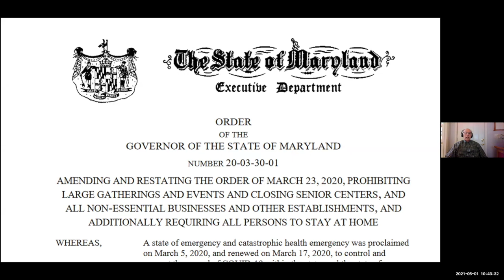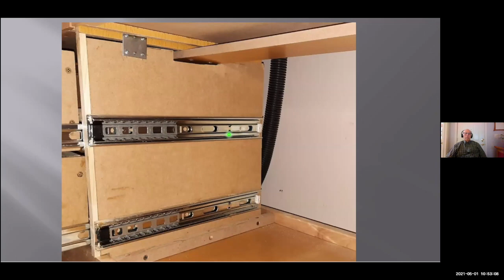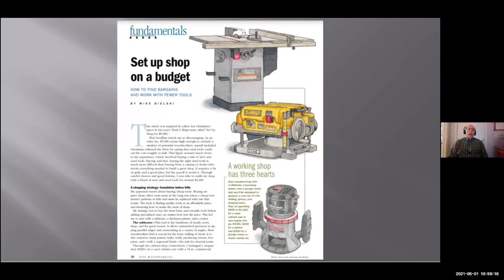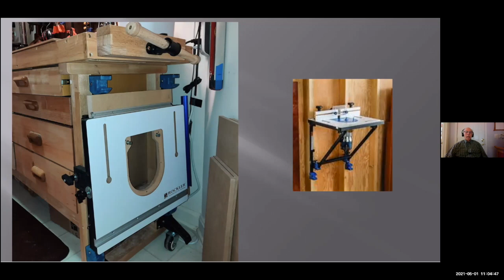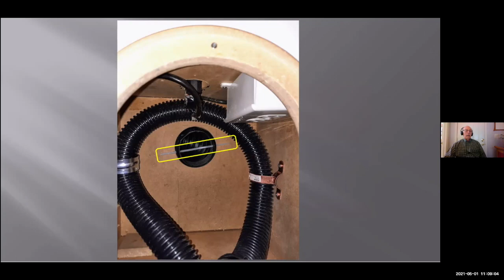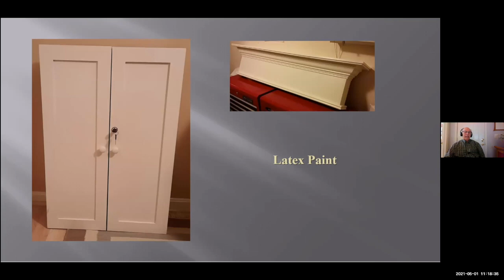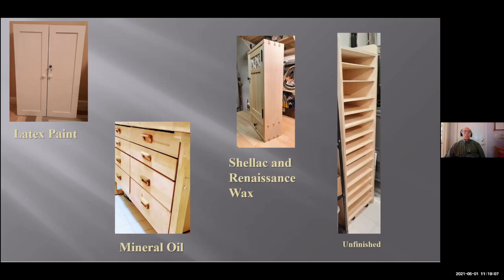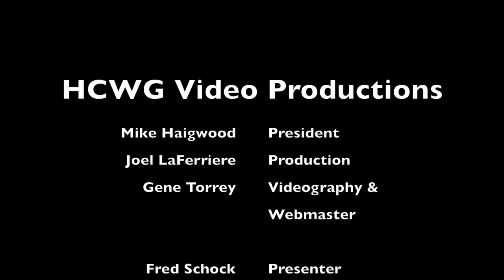Fred Schock - Condo & Apartment Shop Build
This video is about Fred Schock - Condo & Apartment Shop Build.  A few years ago in the process of downsizing I closed my full scale large shop and moved to a senior living center apartment.  This video shows how you can make a tiny room into a well equipped shop. Added bonus? Jigs and storage ideas, and multi-use adaptations - such a adding an inverted jig/saber saw option to a router table.

Fred's Bio:
For most of my life, I have combined my love of music with that of woodworking. When I took my first clarinet lessons as a teenager, I had already been learning carpentry skills from my father. Although music became my profession, my passion for woodworking never ceased. After nearly fifty years of teaching (Texas University of Arts and Industries, the University of South Florida and the Peabody Conservatory of Music/ The Johns Hopkins University) as well as playing with symphony orchestras (Corpus Christi, Tampa and Baltimore), I retired in 1999 to devote myself full-time to working with wood. Although I’ve made hundreds of pieces for family, friends and clients, my primary interest has been focused on solving the mysteries of making rocking chairs. To improve my skills and techniques, I have has visited with Sam Maloof in California and have worked with Hal Taylor in Virginia as well as in my former workshop in Upperco, MD. I am currently in charge of the Bykota Senior Center Workshop in Towson, MD.